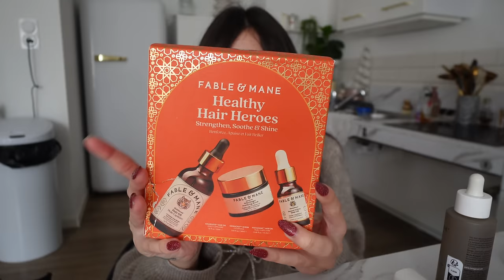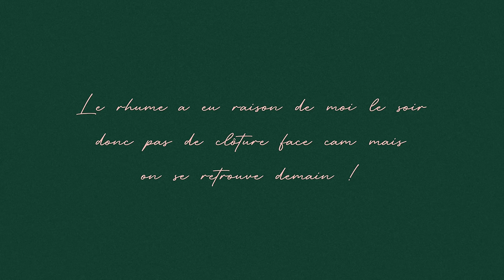La youtubeuse beauté est toujours là - VLOGMAS 22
✔ Pour ces Vlogmas 2023 je mets en place une cagnotte solidaire pour l'association Aladin qui oeuvre pour réaliser les rêves d'enfants malades. Aidez-nous à participer et réaliser les souhaits de F. et E. deux enfants de 7 ans et 13 ans dont les rêves respectifs sont de partir à Center Parc et Disney avec leur famille afin de sortir du parcours médical le temps d'un séjour

♡ Ce que je porte  :
Pull : H&M
Pantalon : Zara